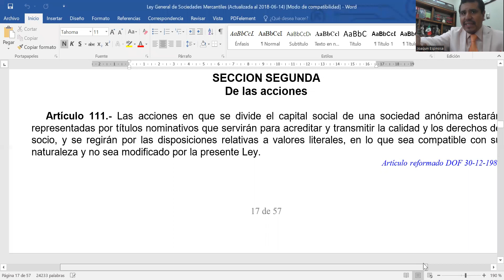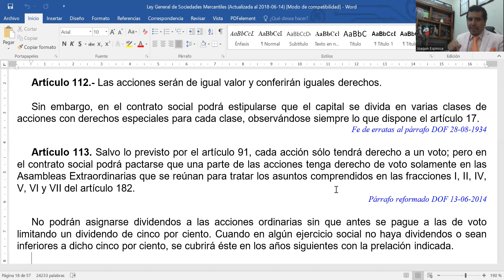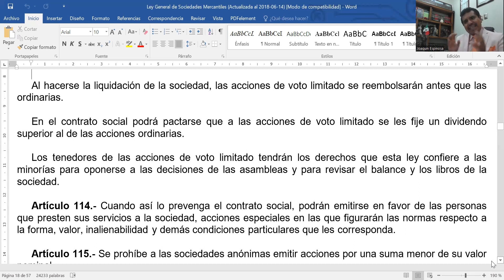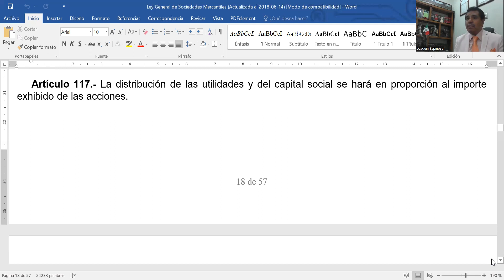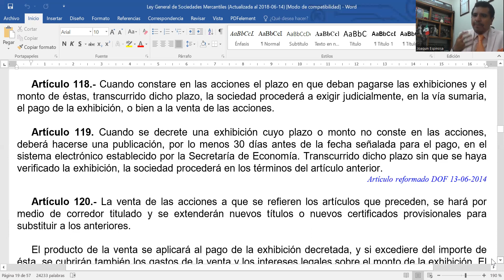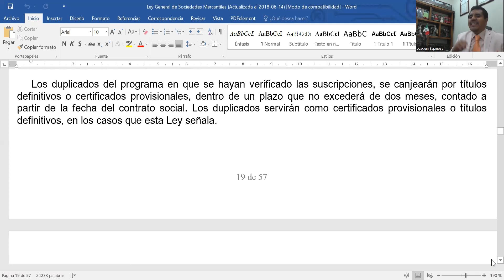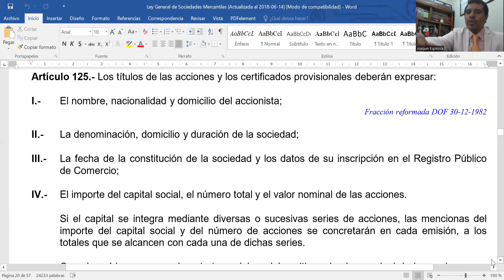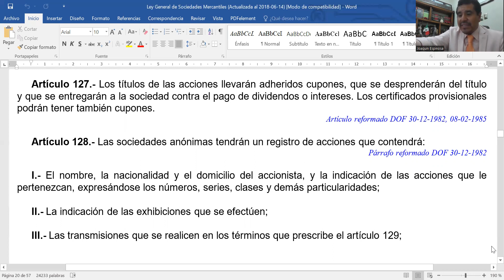Sociedades Mercantiles PARTE 4 (SOCIEDAD ANONIMA Volumen II - De las Acciones)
CANAL DE YOUTUBE: Joaquin Espinosa. Despacho Jurídico E&A

*NOTA: En los anteriores LINKS subo información actualizada sobre temas de interés, es por ello que pido de tu apoyo para SUSCRIBIRTE para que continúe subiendo contenido, asimismo en dichos LIKS les proporciono mis datos personales y de contacto, para cualquier cuestión que necesiten en temas legales, razón por la cual me pongo a sus órdenes para asesorarlo, por los anteriores conductos.

Sin más por el momento les envío un cordial saludo.

ES TODO y CUANTO.´.
ATENTAMENTE

Dr. Joaquín Espinosa